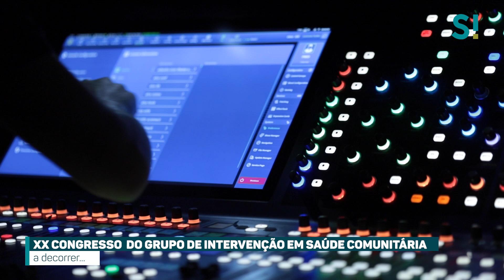GISC 2023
O Cineteatro Municipal recebe a XX edição do GISC - Congresso do Grupo de Intervenção em Saúde Comunitária, com a presença de dezenas de jovens alunos do concelho.

O GISC é organizado pela Câmara Municipal de Sesimbra, Centros de Saúde da Arrábida, Agrupamentos de Escolas do concelho, GNR - Escola Segura e Bombeiros Voluntários de Sesimbra.